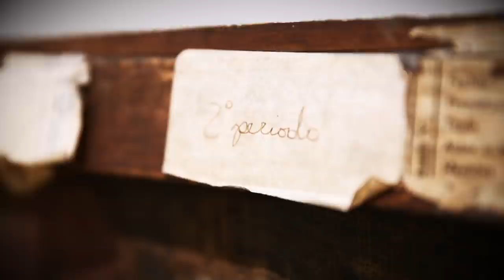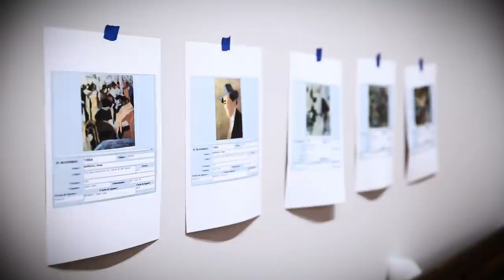El Museo Nacional de Bellas Artes reabre 18 nuevas salas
El Museo Nacional de Bellas Artes (MNBA) reabrió 18 salas del primer y segundo piso, donde se exhibe, en un total de 3200 m² remodelados, una cuidada selección de 320 obras de arte internacional y argentino del siglo XX, patrimonio de la institución.
La superficie total intervenida fue de 13.112 m2 y abarcó el primer y segundo piso del edificio de Av. Del Libertador 1473, las terrazas y el subsuelo del Museo, que posee la colección pública más importante de América Latina.